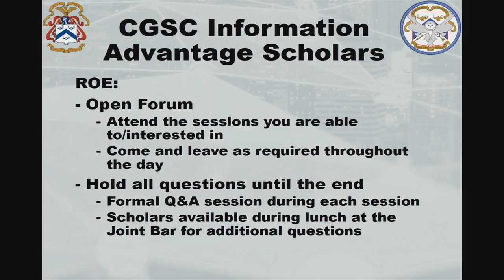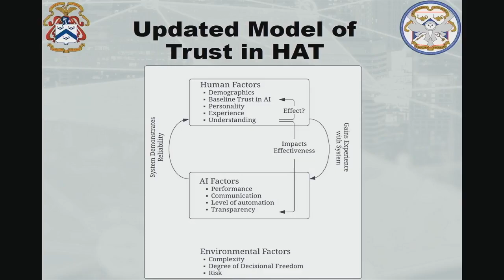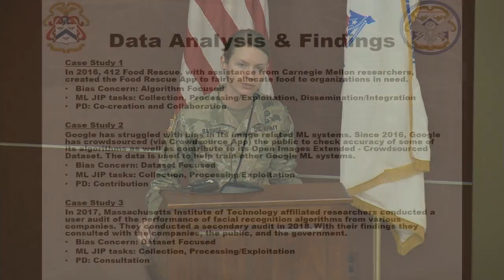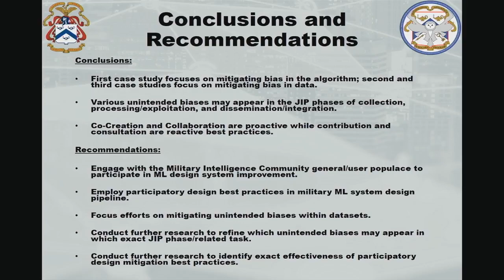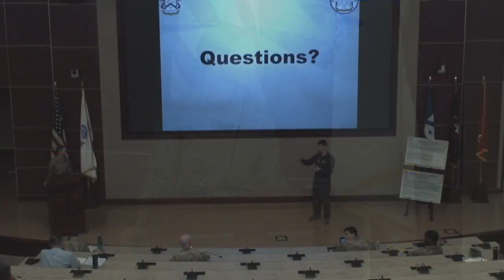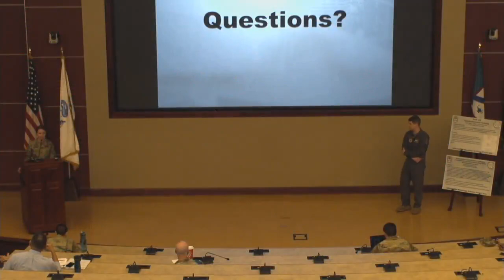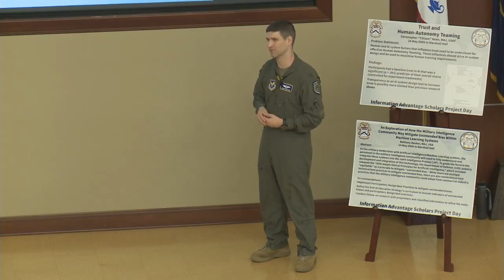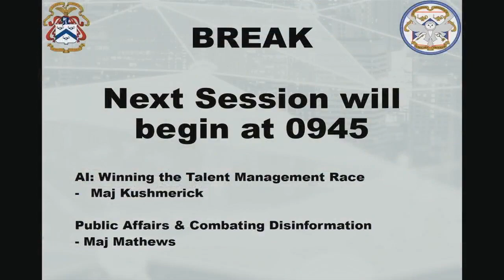IAS Panel 1 2022 “AI Trust and Bias”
Presentation 1: “AI Trust and Bias”
Presenters:   Major Chris Kean and Major Beth Bashor

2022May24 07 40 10